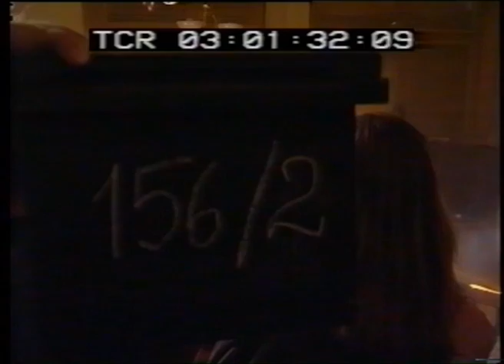Z hlubin archivu - Byl jsem mladistvým intelektuálem 1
Záběry, které jsme našli na dně archivu. Lehce zmatený režisér Marek Dobeš -- Pavel se jmenoval nejen hlavní hrdina (hraje ho Mirek Škultéty), ale také jeden z herců hrajících intelektuály v pozadí.Nikdy nezveřejněné ukázky z natáčení "Intelektuála".